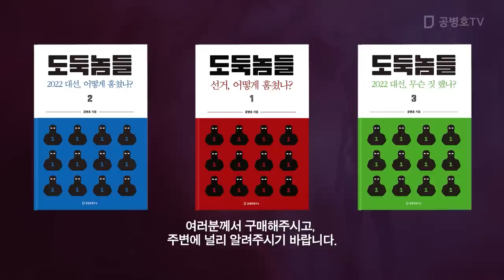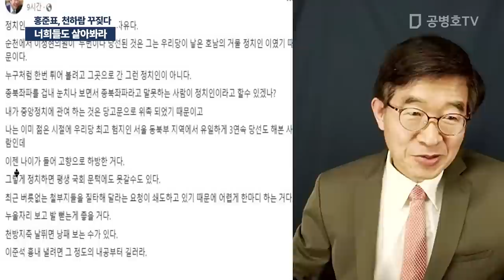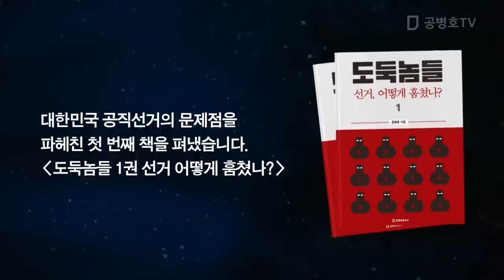너희들도 살아봐라 / 홍준표, 천하람 꾸짖다 [공병호TV]